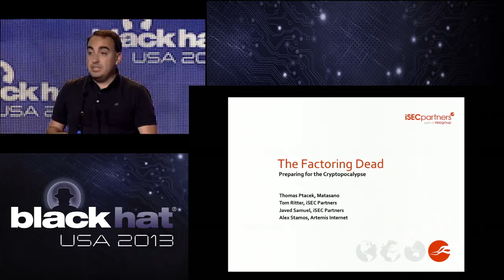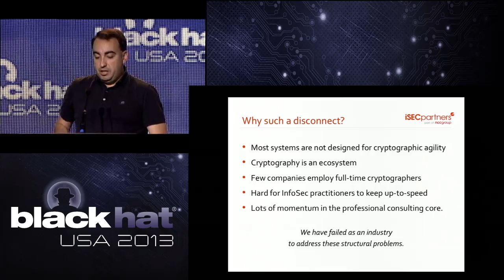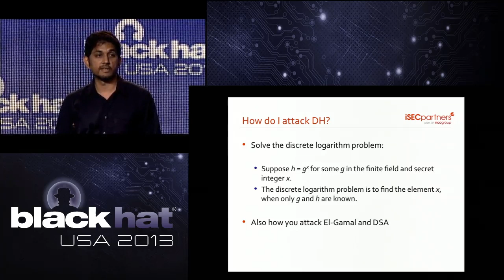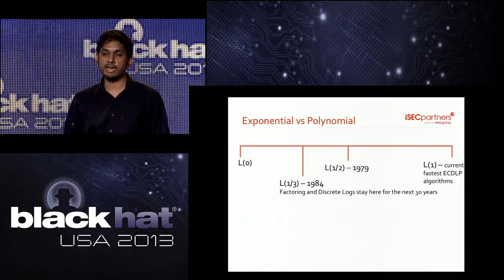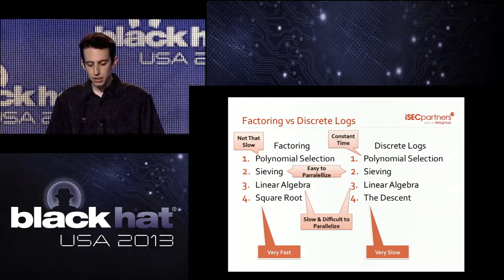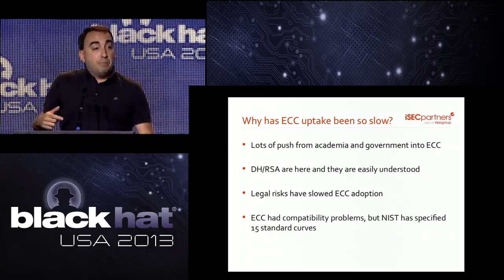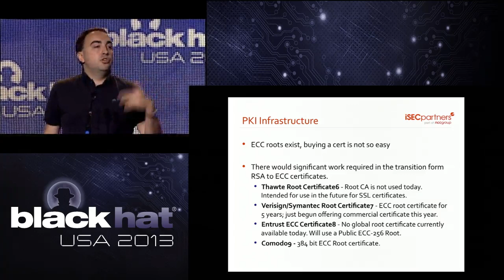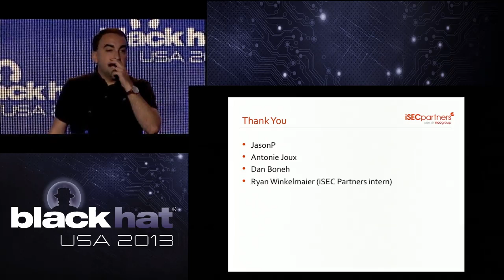Black Hat 2013 - The Factoring Dead: Preparing for Cyptopocalypse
Alex Stamos & Thomas Ptacek & Tom Ritter & Javed Samuel